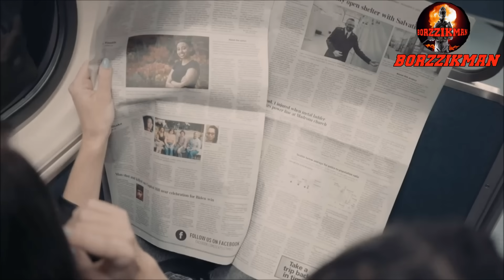The Baltic Gas Pipeline Was Destroyed┃Russia's Revenge or False Flag┃NATO Promised a Tough Response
The Russian army launched an offensive but in a completely different place. So, early in the morning of October 10, war correspondents and numerous military TG channels announced that the Russian army had launched an offensive in the 'Avdiivka' direction. At the same time, war correspondents emphasized the unprecedented power and number of Russian artillery in this direction. According to them, the Russian artillery works so smoothly and tightly that it causes trembling of the earth.

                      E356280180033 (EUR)